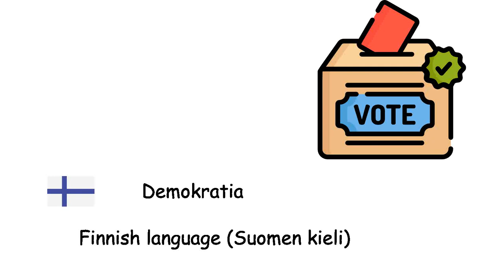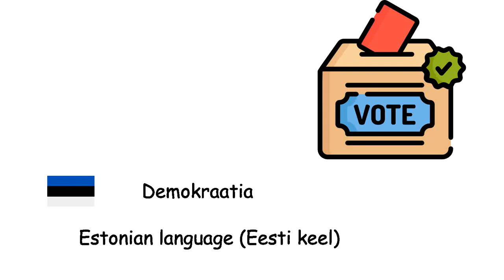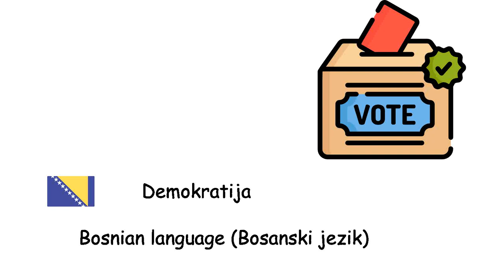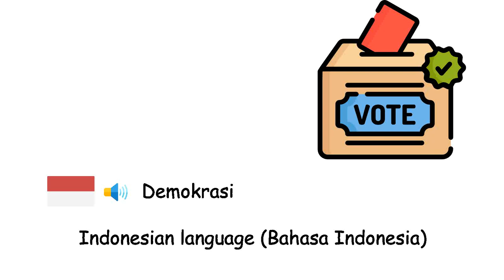Democracy in Different Languages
Fone TV
Democracy - English language (English language)
Démocratie - French language (Français)
Demokratie - German language (Deutsche Sprache)
Democracia - Spanish language (Idioma español)
Democracia - Portuguese language (Língua portuguesa)
Democrazia - Italian language (Lingua italiana)
Democratie - Dutch language (Nederlands)
Lýðræði - Icelandic language (Íslenska)
Demokrati - Danish language (Dansk)
Demokrati - Norwegian language (Norsk)
Demokrati - Swedish language (Svenska)
Demokratia - Finnish language (Suomen kieli)
Demokraatia - Estonian language (Eesti keel)
Demokrātija - Latvian language (Latviešu valoda)
Demokratija - Lithuanian language (Lietuvių kalba)
Demokracja - Polish language (Język polski)
Демократія - Ukrainian language (Українська мова)
Democrație - Romanian language (Limba română)
Demokrácia - Hungarian language (Magyar nyelv)
Demokracie - Czech language (Čeština)
Demokracia - Slovak language (Slovenčina)
Demokracija - Slovene language (Slovenščina)
Demokracija - Croatian language (Hrvatski jezik)
Demokratija - Bosnian language (Bosanski jezik)
Демократија - Serbian language (Српски језик)
Демокрация - Bulgarian language (Български език)
Демократија - Macedonian language (Македонски јазик)
Demokracia - Albanian language (Gjuha shqipe)
Δημοκρατία - Greek language (Ελληνική γλώσσα)
Дэмакратыя - Belarusian language (Беларуская мова)
Демократия - Russian language (Русский язык)
Demokrasi - Turkish language (Türkçe)
ديمقراطية - Arabic (اللغة العربية)
جمہوریت - Urdu (اردو)
लोकतंत्र - Hindi (हिन्दी)
গণতন্ত্র - Bengali language (বাংলা ভাষা)
Demokrasi - Indonesian language (Bahasa Indonesia)
Demokrasya - Filipino language (Wikang Filipino)
ประชาธิปไตย - Thai language (ภาษาไทย)
Dân chủ - Vietnamese language (Tiếng Việt)
民主 - Chinese language (汉语)
민주주의 - Korean language (한국어)
民主主義 - Japanese language (日本語)